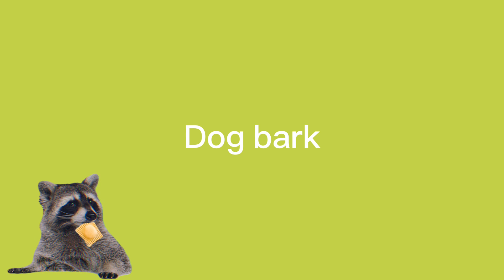Top 5 dog part 2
Top 5 dog